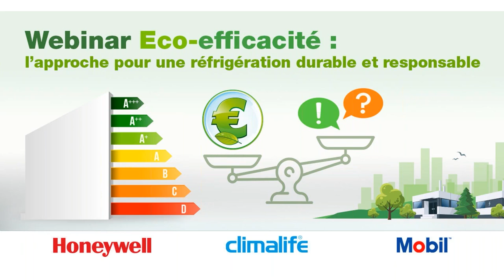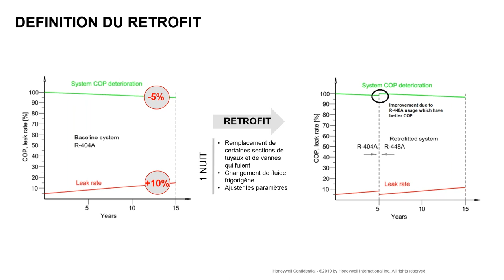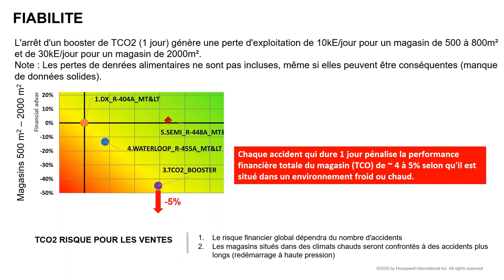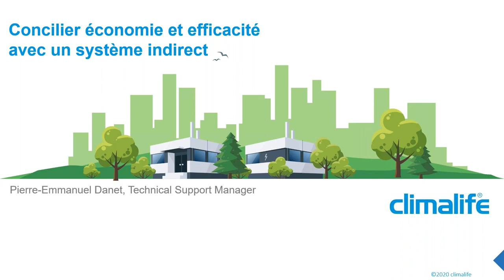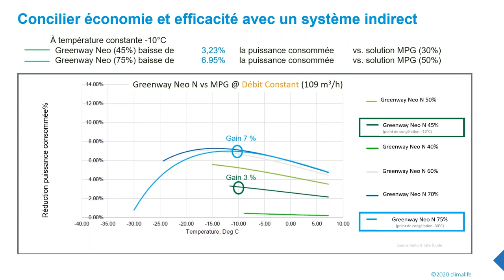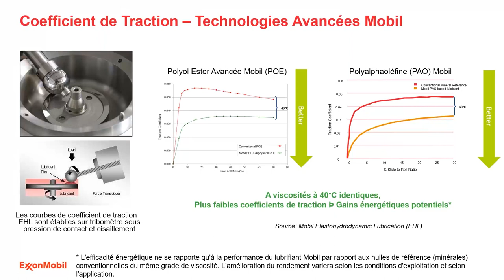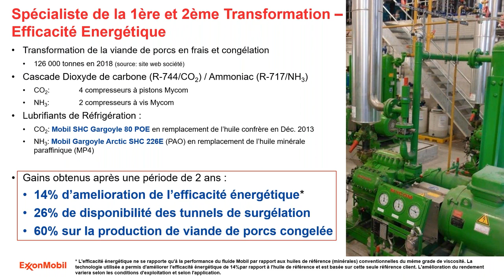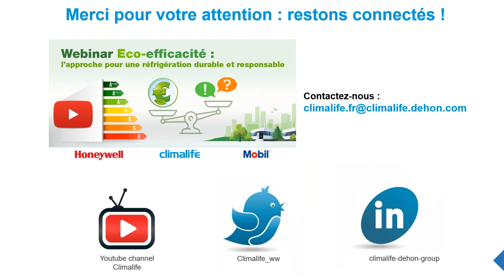Eco-efficacité : l’approche pour une réfrigération durable et responsable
L’objectif de ce webinar est de présenter l’approche éco-efficacité pour une réfrigération durable et responsable. L’éco-efficacité couvre à la fois l’impact environnemental (émissions directes et indirectes de gaz à effet de serre) et l’impact financier (coûts d’investissement CAPEX et les coûts d’opération OPEX).
Quelle architecture de système de réfrigération choisir en prenant en compte cette approche ?
Cette question se pose à la fois pour une installation existante ou une installation neuve. Nos experts aborderont les paramètres à considérer lors d’un projet d’investissement : choix du fluide frigorigène, du caloporteur, de l’huile… mais aussi en fonction du lieu géographique, l’architecture, les contraintes de fonctionnement ou encore la réglementation.